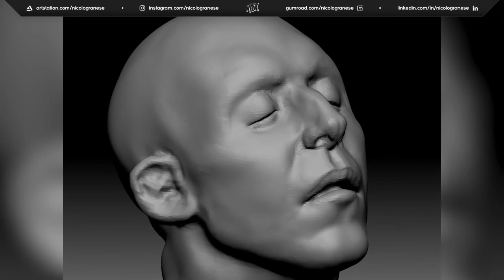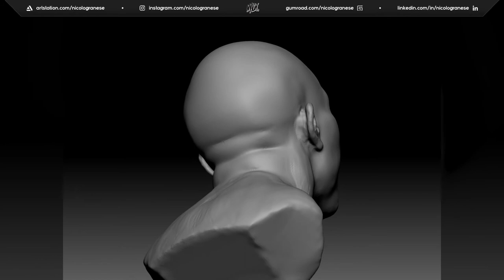Speed Modeling X - Michael | Zbrush 2019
Software: Zbrush 2019

V OPEN HERE V
See more images and screenshots of this project here

- Mack